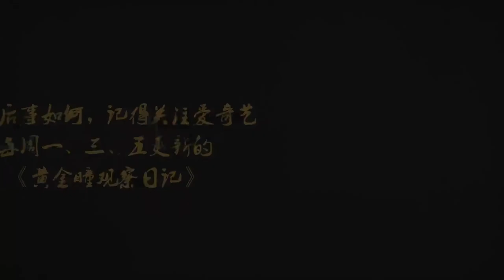180504 ZHANG YIXING 张艺兴 LAY — «The Golden Eyes» bts